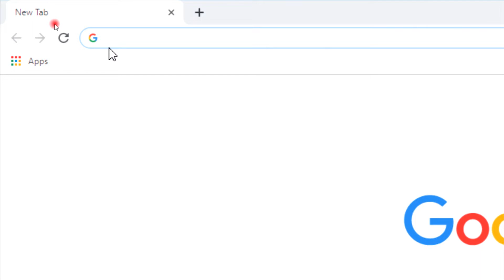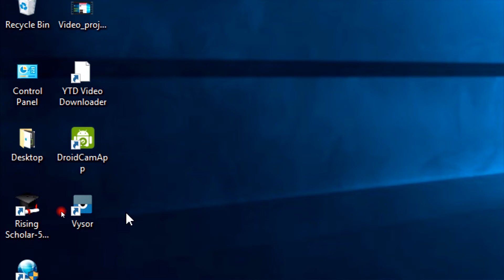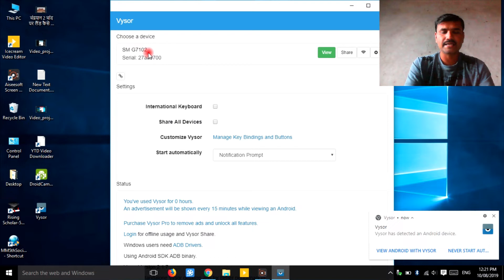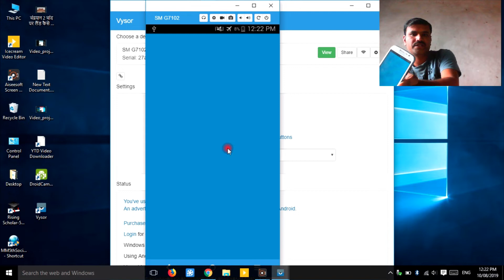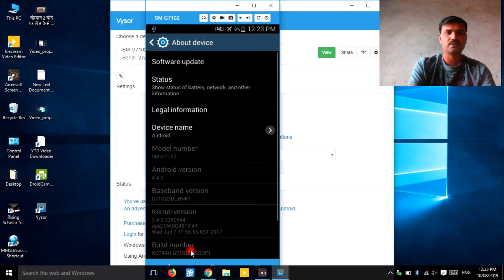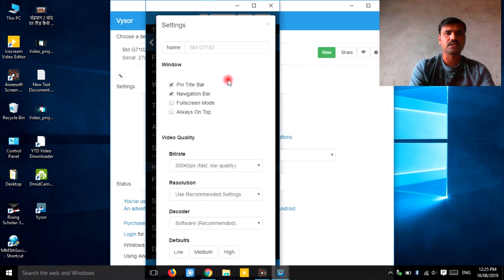best screen mirroring on pc free software in hindi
नमस्ते इस व्हिडिओ में मैं best screen mirroring on pc free software लेकर आया हूँ |